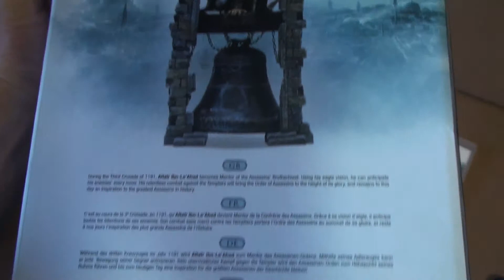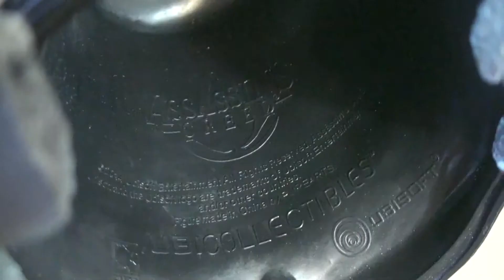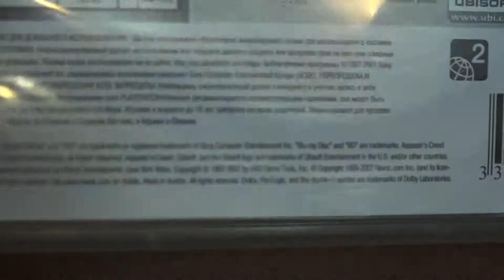FIGURE ALTAIR from Assassin's Creed 1 game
Legendary Altair statue UBIcollectibles  27 cm on the bell. Ассасин на колоколе